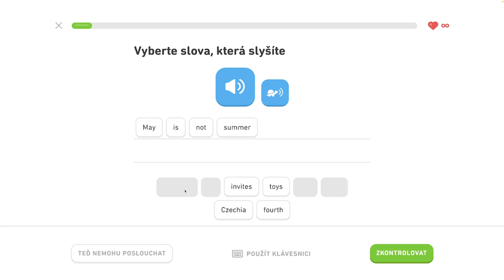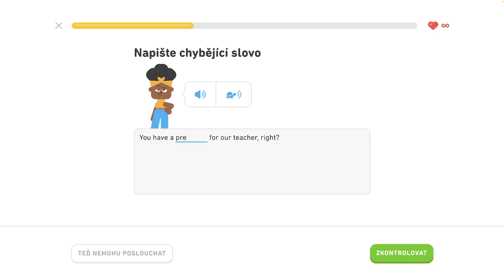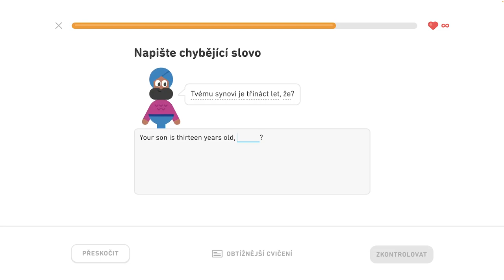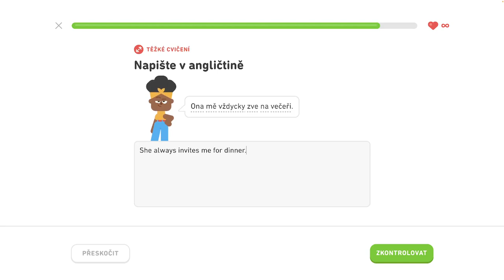🇺🇸 S2, J4 - Diskutujte o narodeninách 4/6 - Diskutujte o narodeninách, popíšte sťahovanie